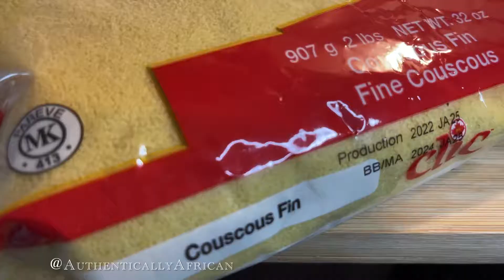How to make Couscous/Fonio éh mafé tegâ with takû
Ingredients for the couscous
2cup Couscous
Hot boiled water
Butter
Salt

Ingredients for the Mafé
Cow feet
Cow tripe
Half fresh mackerel
Peanut butter
Dried shrimp
Dried fish powder
Okra
Bell peppers
Parsley
Onion
Onion spring
Maggi cube

Seasonings
All purpose seasoning
Garlic powder
Black pepper
Goya seasoning
Mix seasoning
Adja seasoning